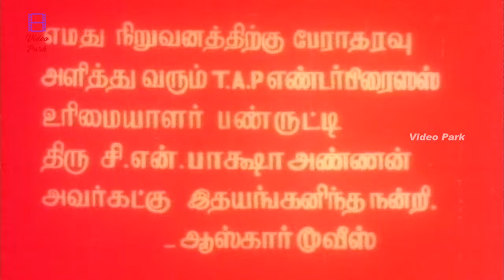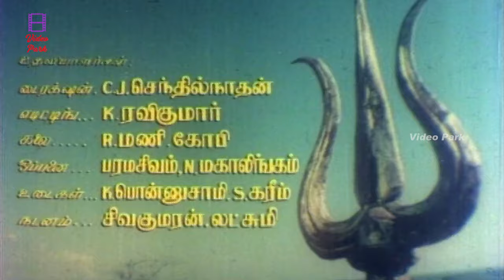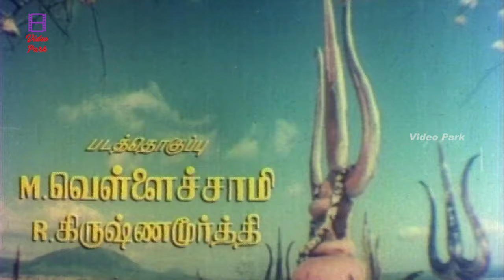Soolam Tamil Full Movie | HD | Rajkumar Sethupathi | Radhika | Manorama | Video Park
Soolam is a 1980 Indian Tamil-language film produced, directed and written by M. Bhaskar. The film stars Rajkumar Sethupathi and Radhika, with Sudheer, Pushpalatha, Thengai Srinivasan and Manorama in supporting roles. Music composed by Ilaiyaraaja.

Cast
Rajkumar Sethupathi
Radhika as Annamma
Sudheer as Peter
Pushpalatha
Thengai Srinivasan
Manorama